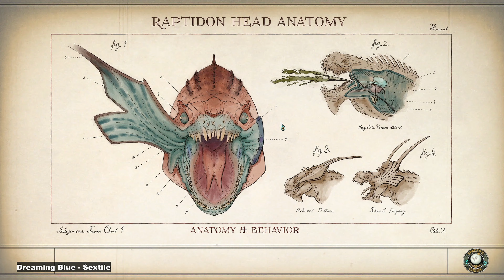The Outer Worlds Ep14 Hard – 4K No Commentary –